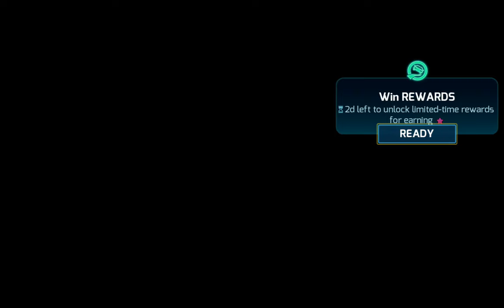Shifting Shadow ARMOR LVL.1 GANGSTAR VEGAS